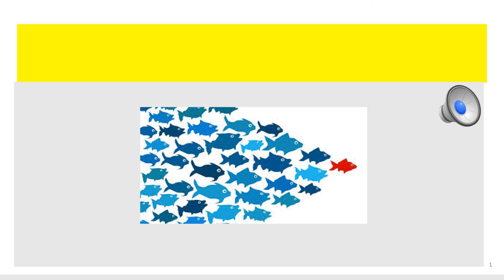Chapter 15 1